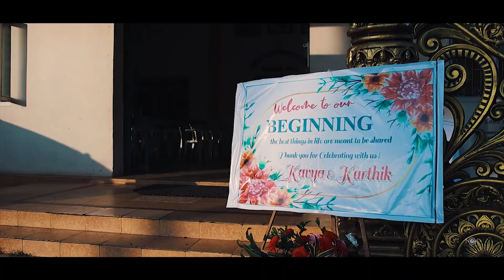Highlights of Kavya + Karthik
wedding Ceremony of Kavya weds Karthik

NK Cinematography, moodbidri